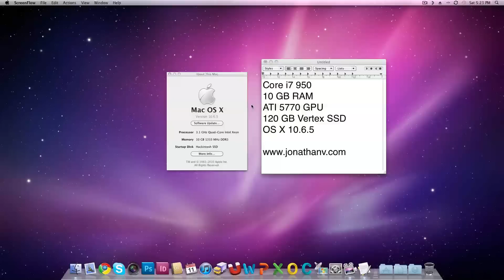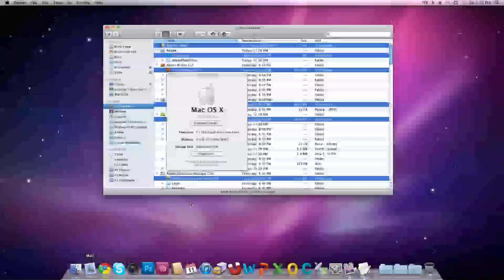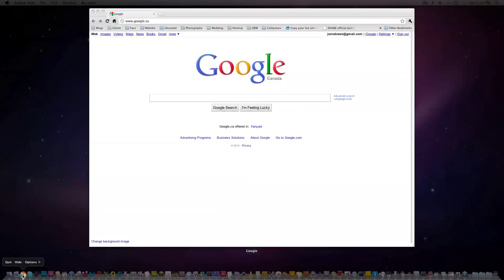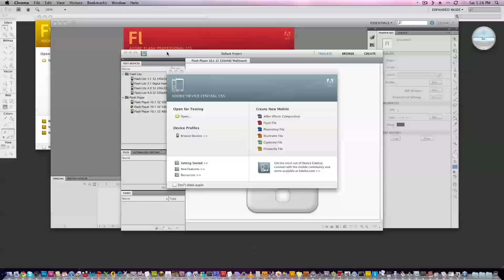i7 950 Hackintosh Opens 66 Apps in 20 Seconds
Hackintosh running 10.6.5 opens 66 applications simultaneously. CPU not overclocked. In the video, I said that it took about 10 seconds. Upon review, I can tell that it took about 20 seconds. Still very fast!

Sorry about the mediocre video quality.